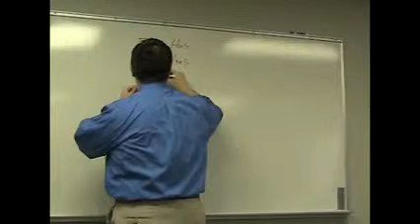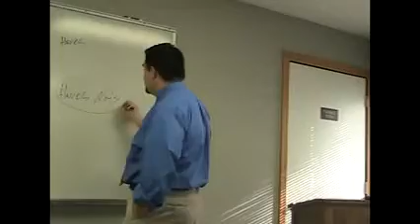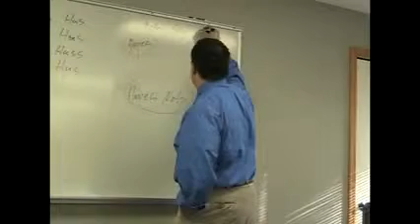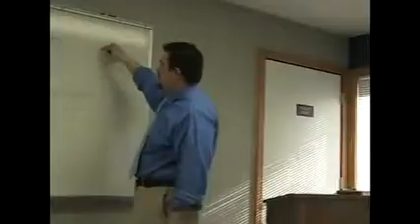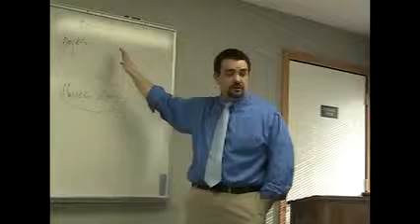A Tale of Two Churches Lesson 28